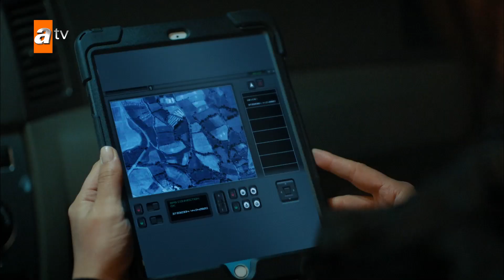Başımıza çuval geçirileceğine kefen giyerim daha iyi! - Yalnız Kurt 12.Bölüm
Yalnız Kurt 12.Bölüm:
Doğan bombayı iftar çadırından almayı başarsa da bombadan kurtulmak için vakti kalmamıştır. Nazar’ı bulan Altay ise bombanın patlama sesini duyunca dehşete düşer. Bombayı koyan Nazar’ı yakalayan Altay, ondan sert bir şekilde hesap sorar.

Golyat, Yıldırım Projesi’nin intikamını almak için KOD 74’ü devreye sokar ve Amerikan ajanları tarafından yeni görevler Mira’ya teslim edilir. Mira ve Nizam Türkiye’de kaos, kargaşa ve karışıklık çıkarmayı hedefleyen yeni görevlerinden ötürü çok heyecanlanırlar. Nizam sınır ötesi göreve giderken Mira, Türkiye içindeki karışıklığı yönetecektir.
Nizam’ın Türkiye’yi dışarıda zora sokma adına sınır ötesi göreve gittiğini öğrenen Viking ve Sare onun peşine düşerler. Ahmet karışan sokakları teskin etmeye çalışırken Altay da sokak olayları için elinden geleni yapacaktır. Tüm bunlar olurken de Doğan’ın yerini almak isteyen biri vardır.
Nazar, Altay’ın elinden kurtulabilecek mi? Kod 74 nedir ve ilk hedefi neresidir? Nizam’ın sınır ötesi görevi nedir? Viking ve Sare bu görevi öğrenebilecekler mi? Doğan’ın yerini almak isteyen kişi kimdir?